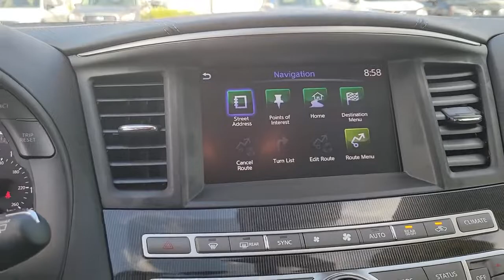2019 INFINITI QX60 Clearwater, Tampa, St. Petersburg, Palm Harbor, Largo, FL 92P411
Majestic White Used 2019 INFINITI QX60 available in Clearwater, Florida at Crown Acura. Servicing the Tampa, St. Petersburg, Palm Harbor, Largo, FL area.

Crown Acura
18911 US Hwy 19 N

CARFAX One-Owner. Clean CARFAX. CROWN CONFIDENCE PLAN TECH PACKAGE...NAVIGATION BACK-UP CAMERA POWER LIFT GATE UPGRADED WHEELS!! BLUETOOTH BACKUP CAMERA NAVIGATION POWER MOONROOF LEATHER TRIM POWER DRIVER SEAT POWER SEATS HEATED SEATS LANE DEPARTURE WARNING BLIND SPOT ALERT PARKING SENSORS ALLOY WHEELS Active Trace Control Around View Monitor w/Moving Object Detection Auto Side Dimming Mirrors Backup Collision Intervention (BCI) Blind Spot Intervention (BSI) System Cargo Package Sensory Cargo Protector Console Net Distance Control Assist ECO Pedal Essential Package First Aid Kit Front & Rear Sonar Sensors (4FR/4RR) Front & Rear Sonar System (2FR/2RR) High Beam Assist Illuminated Kick Plates (IKP) INFINITI InTouch w/Navigation & InTouch Services Intelligent Cruise Control (Full-Speed Range) Lane Departure Prevention (LDP) Leather-Appointed Seat Trim Navigation System ProASSIST Package Rain-Sensing Front Windshield Wipers Rear Cargo Cover Voice Recognition for Navigation Functions.brbrPriced below KBB Fair Purchase Price! 20/27 City/Highway MPGbrbrMajestic White 2019 INFINITI QX60 LUXEbrbrCertification Program Details: *100000 Mile Limited Powertrain Warranty * Exclusive Live Market Pricing * 7 Day/500 Mile No Hassle Exchange Policy * Free Carfax History Report * 101 Point Vehicle Inspection * 3 Month Sirius/XM Free Trial when applicablebrbrAwards:br * 2019 KBB.com 5-Year Cost to Own AwardsbrbrCALL OR TEXT THE GENERAL MANAGER DARREN HUTCHINSON DIRECTLY AT . All prices plus sales tax tag and titling and dealer service fee of $999.00 which represents cost and profits to the selling dealer for items such as cleaning inspecting adjusting new vehicles and preparing documents related to the sale.